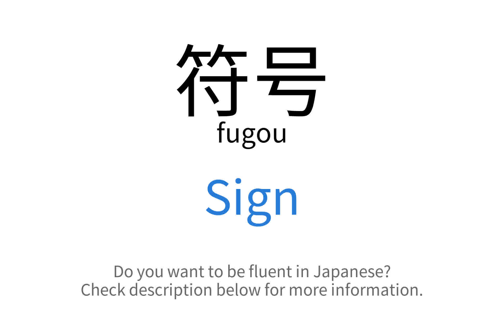How to say "Sign" in Japanese | 符号(fugou)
This video demonstrates "How to say Sign in Japanese"

Foreign Language Center offers a wide selection of series including:
...and more